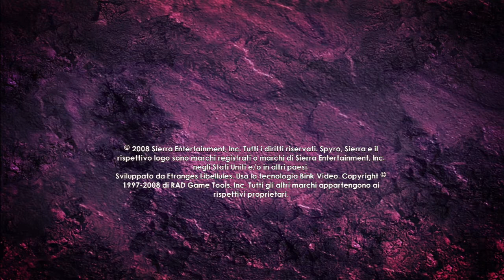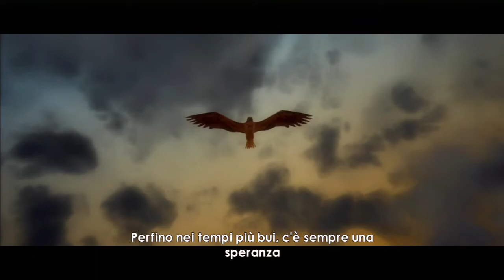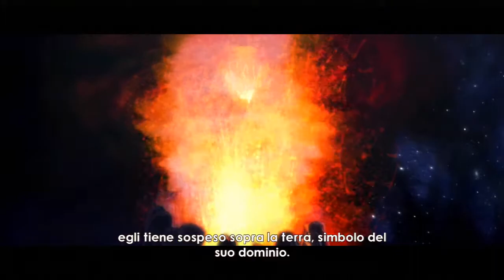The Legend of Spyro: L'Alba del Drago - Parte 01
The Legend of Spyro: L'Alba del Drago - PlayStation 3
Sierra Entertainment, 2008